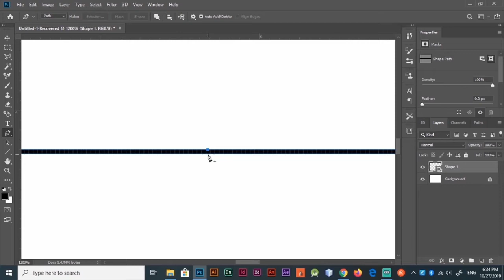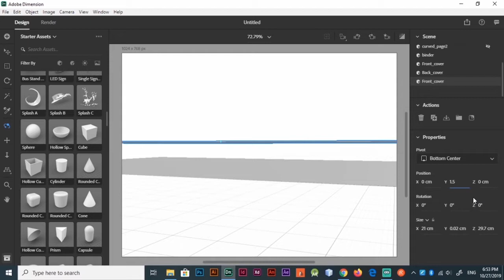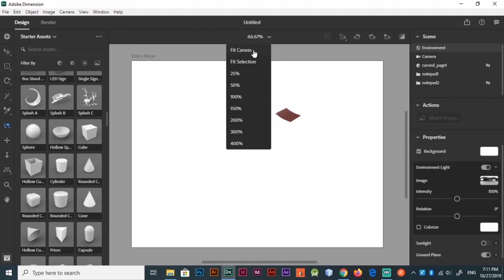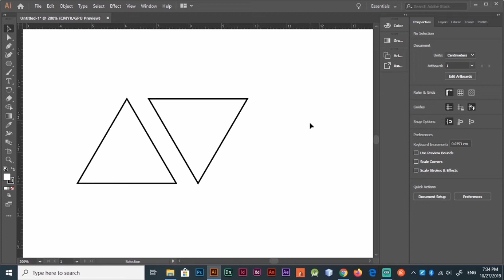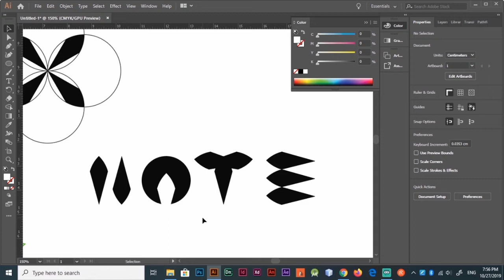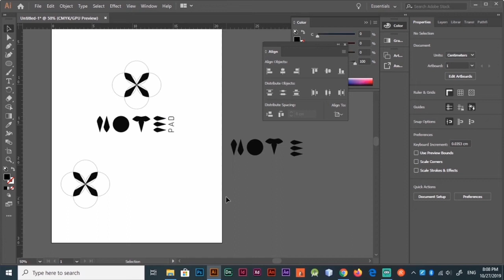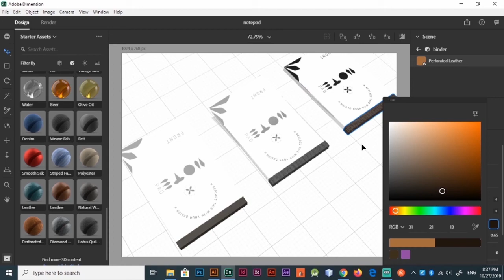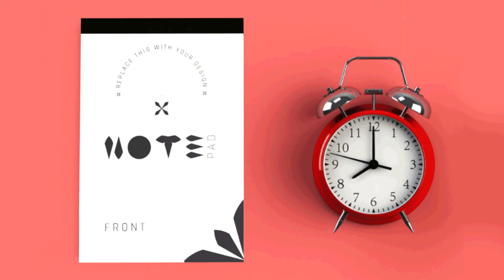Photoshop, illustrator, & Adobe Dimension | 3D Branding Mockup | Notepad | Fathi Designer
are you a startup looking for logo design? or a full branding identity? let's talk about it!

I have freebies and templates in my shop for you.

I'm preparing a blog post on how to make a T-shirt design. it's gonna be easy, handy and might do well for you on Etsy 😉 .. subscribe to my newsletter to get notified once I post the tutorial

you're designer? and reading books? checkout "An Essential Guide for the Whole Branding Team" 5th edition

I'm using or used all the products below and I recommend them.

- BUILDING WEBSITE -

A2HOSTING – one of the FASTEST hosting company.

- Adobe Products -

- MY FAVORITE PASSIVE INCOME STREAMS -

- GADGETS -

(Drawing tablet)

Huion H430P tablet

Huion H430P pen

Huion H430P glove

(Headsets)

Bluedio (wireless)

Bluedio (wireless)

(Huawei Tablet)

Huawei MediaPad M2 TABLET

Huawei MediaPad M2 CASE

Huawei MediaPad M2 SCREEN PROTECTOR

Huawei MediaPad M2 USB KEYBOARD

(Huawei Cellphone)

Huawei Nova 3i CELLPHONE

Huawei Nova 3i CASE

(Samsung Note3 Cellphone)

Samsung Note3 CELLPHONE

Samsung Note3 STYLUS PEN

(HP Laptop)

HP Pavilion

HP Pavilion Extra ram (8 GIGABYTE)

HP Pavilion backpack

- APPLIANCES -

Rice cooker

Toaster oven

- OTHERS -

Tenda router